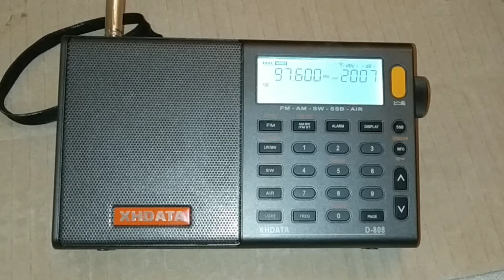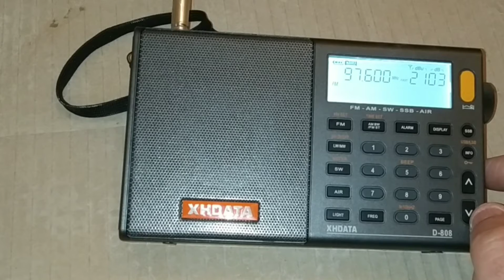|FM DX| XHDATA D-808; 97.60 MHz; JEDNKA-Kłodzko/Czarna Góra (PL); Wilczyce (PL); Distance:95km